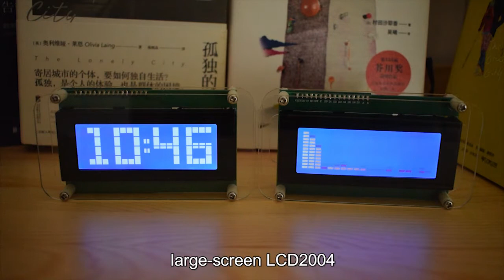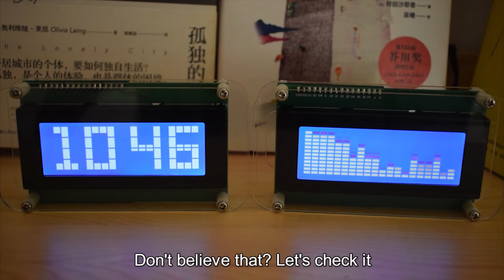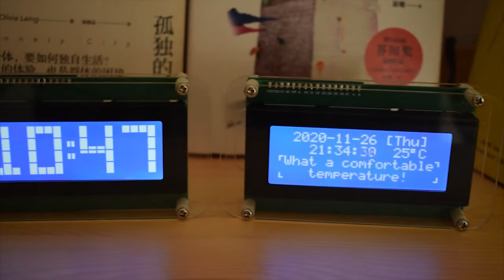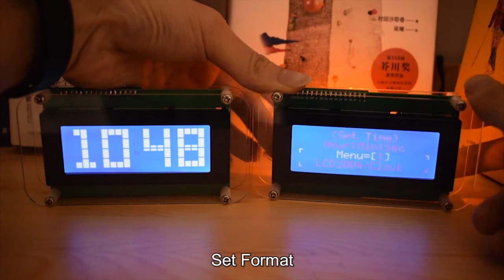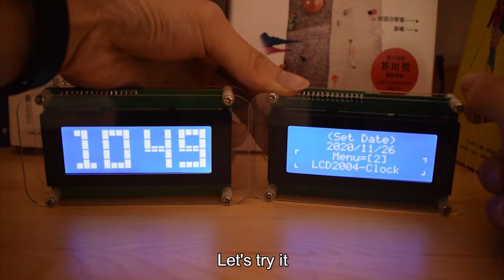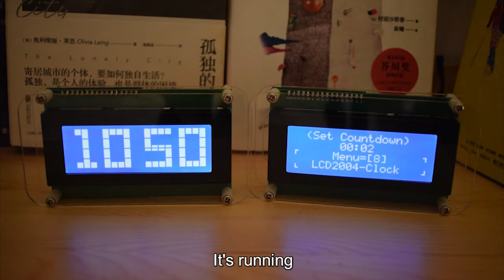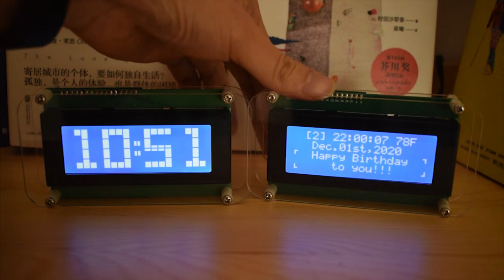Multifunctional LCD Music Spectrum Large Font Clock DIY Kit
Description:This is a DIY clock kit designed by large-screen LCD2004, which integrates music spectrum display, large font time display and multiple information displays.

▼Features：
Use LCD2004 large screen display;
Using high-precision DS3231 real-time clock chip;
Built-in vibration motor, can switch between "vibration" or "buzzer" two reminder modes;
Two touch keys are used to set menu functions, and a yellow LED is used as the key feedback;
Use photoresistor to automatically adjust LCD backlight brightness according to ambient light;
In addition to displaying time, temperature, date, and weekdays, there are more than 20 holiday reminder functions and warm reminders and mood wishes; (see the holiday reminder list for details)
Select the "Big Font Time" display for a clearer and more intuitive time display.
Simple access to music playback equipment, can switch to display two different music spectrum beating effects;
Can set alarm clock function, LED flashes to remind when the time is up;
Different display formats for time, date and temperature can be set;
Can set birthday reminder function;
Can set hourly time reminder function;
5 optional information arrangement templates, or set to automatically switch the information display template every day;
16-level LCD backlight brightness is optional, or set to automatic brightness mode;
Countdown reminder function can be set;
There are sedentary reminders and drinking reminders;
5V DC voltage power supply;
Overall dimensions: 60mm x 118mm x 24mm;

▼Functions:
Long press the setting key (circular symbol) to switch between four modes: Large Font Time Display Mode---Multiple Information Display Modes---Music Spectrum Effect 1---Music Spectrum Effect 2;
[Only in "Time Display" mode]:
1: Press the setting (circle symbol) + switch touch key (triangle symbol) at the same time to enter or exit the menu;
2: Short touch toggle key (triangle symbol) to switch:
Time Setting---Date Setting---Alarm Clock Setting---Information Template Selection---Format Setting---Birthday Reminder Setting Brightness Setting---Countdown---Hourly Reminder Setting. Short press the setting key (circle symbol) to enter the setting, and then use the switch key (triangle symbol) to modify the parameter value.

▼Note:
This item for DIY, production need some electronic basis and welding ability. These are all the parts, it need your own welding and installation